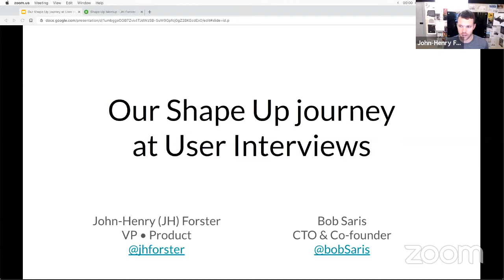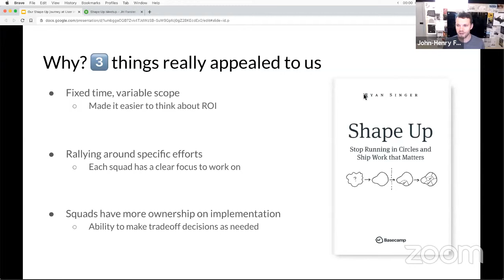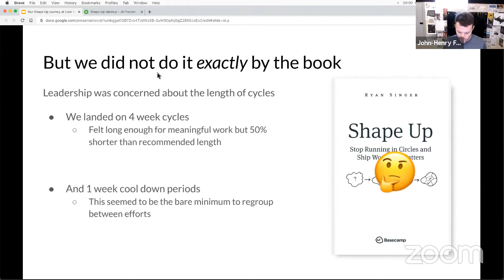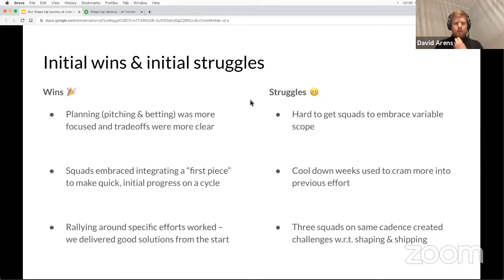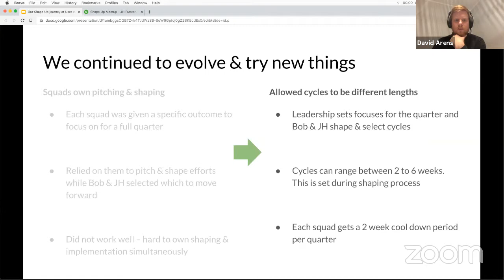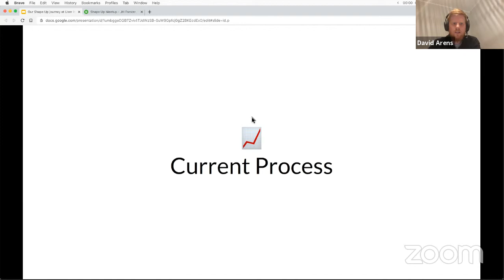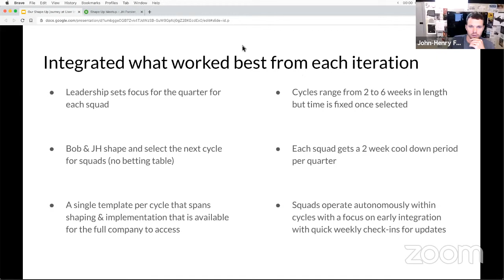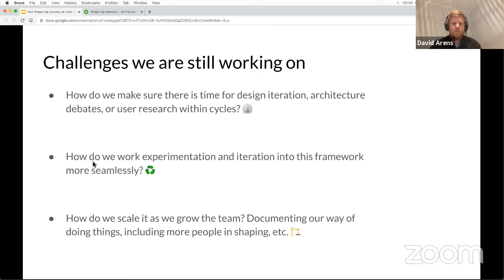JH Forster (VP Product @ UserInterviews.com) on his team's way of Shape Up